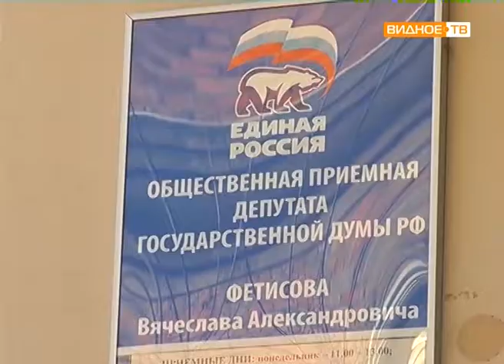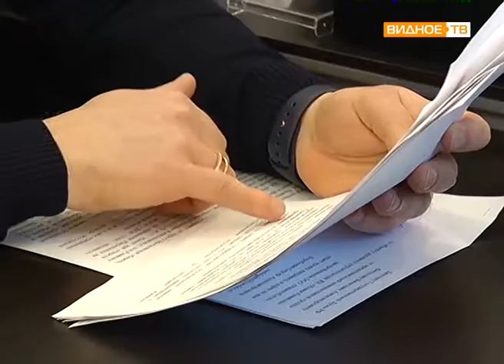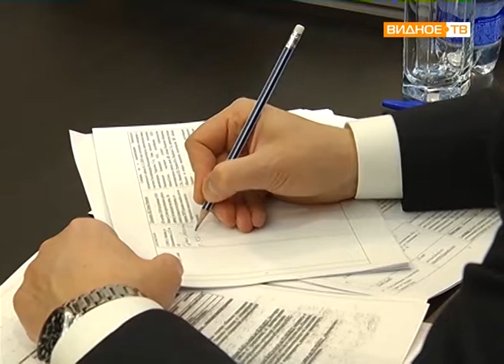"Приём жителей" - депутат Государственной Думы РФ Вячеслав Фетисов